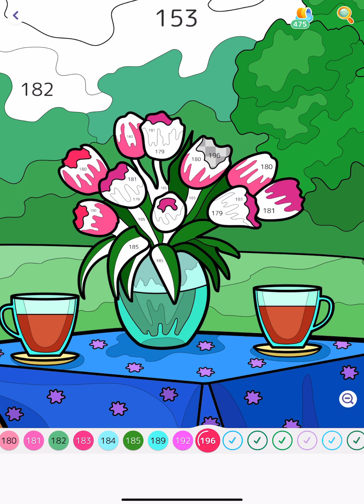Evening in the Backyard